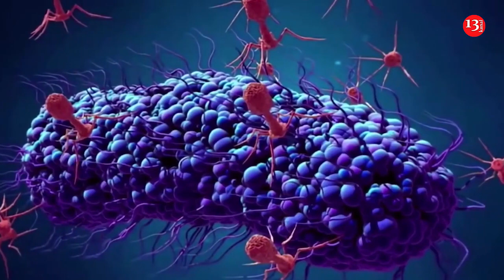Son Dakika! Rus aşısı Sputnik-V'nin Türkiye'de üretimi için anlaşma imzalandı